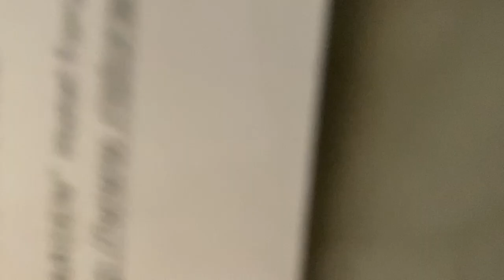Rome vlog - 90 day fiancé, Rai Uno performance, & gelato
Follow Niia and her manager Chelsi on their journey to Rome pre-coronavirus. Niia talks with Radio Elettrica, performs on Rai Uno, and eats a lot.